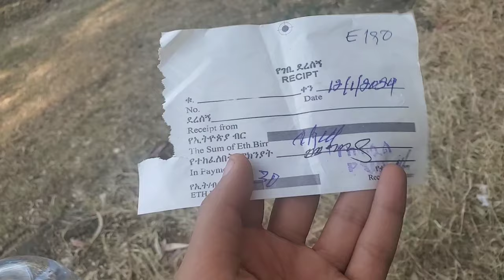ተዓምረኛዉ ሐይቅ | ሆራ ሐይቅ ከአረቡ ጓደኛችን ጋር | Lake Hora Vlog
ሆራ ሐይቅ ከአረቡ ጓደኛችን ጋር  | Lake Hora Vlog
Embark on a scenic adventure with me and my wonderful Arab friends as we explore the serene beauty of Lake Hora! From laughter-filled boat rides to picturesque landscapes, this vlog captures the essence of a day well spent in great company. Join us as we share stories, enjoy delicious snacks, and soak in the tranquility of this hidden gem. Whether you're a nature lover or just looking for good vibes, this vlog is sure to leave you with a sense of joy and appreciation for the simple pleasures of life. 🚣‍♂️🌅